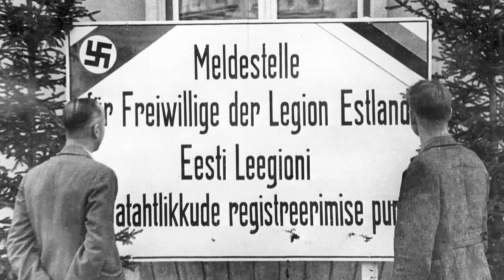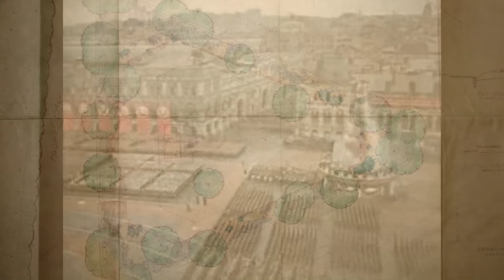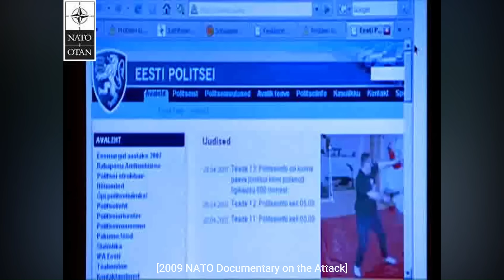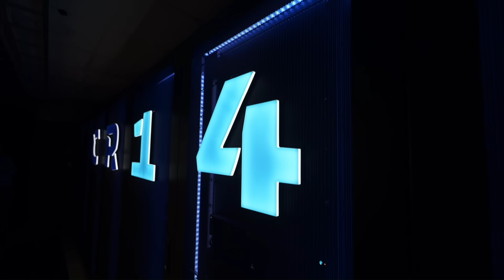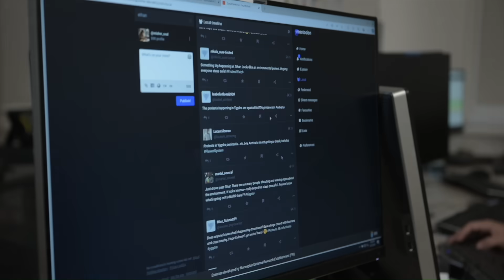How This Statue Turned a Small State into a Cybersecurity Superpower...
In 1944, the Soviet Union erected a bronze statue in Tallinn to commemorate the lives lost in pushing German occupiers out of the area. In 2007, the Estonian government move the statue from a busy street corner to a nearby military cemetery. What happened next sent the Estonian government down a digital rabbit hole, turning the country into a cybersecurity superpower. This is the story of how that happened, and how Estonia today plays a vital role in maintaining NATO's deterrent threats.

0:00 The Bronze Soldier of Tallinn
1:25 Prelude: World War II
4:52 The Statue Is Cast
7:45 The Statue's Removal
10:13 NATO's Cyber Expert

The appearance of U.S. Department of Defense (DoD) and NATO visual information does not imply or constitute an endorsement.